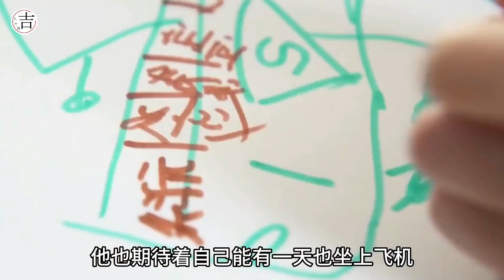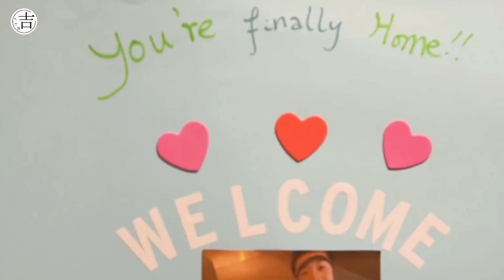在福利院等待了7年，這個無耳男孩能被好心人收養嗎？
好心人 男孩 在福利院等待了7年，這個無耳男孩能被好心人收養嗎？ | After waiting for 7 years in the welfare home, can this earsless boy be adopted by good intentions?